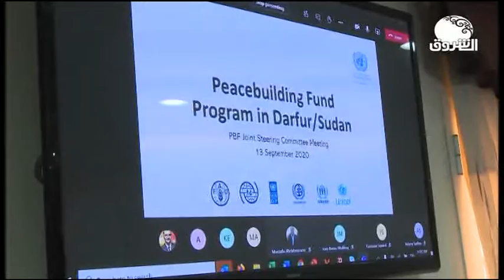أخبار | المنظمات وممثلي الأمم المتحدة يلتزمان بتمويل بناء السلام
الشروق_ الفضائية
Ashorooq Tv
ـــــــــــــــــــــــــــــــــــــــــــــــــــــــــــــ